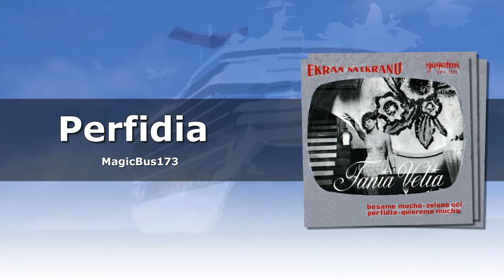Tania Velia - Perfidia